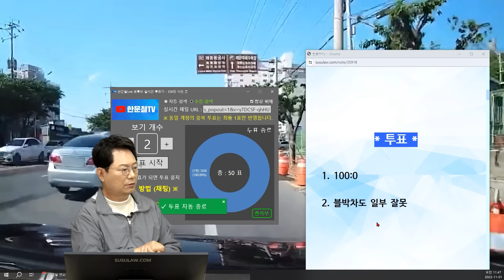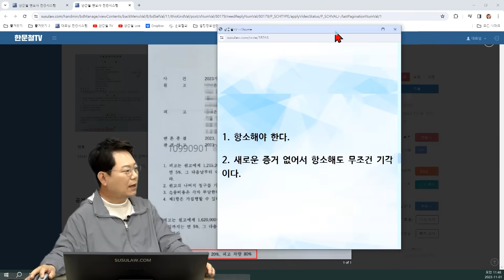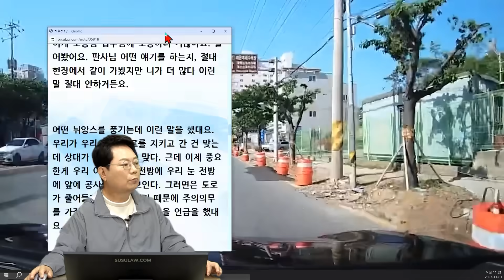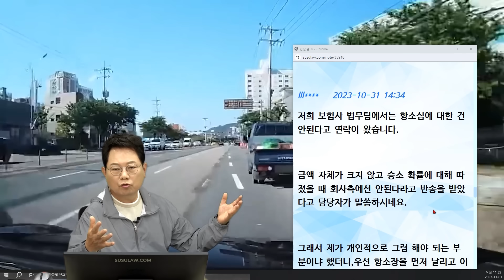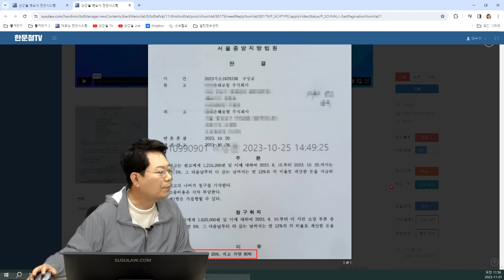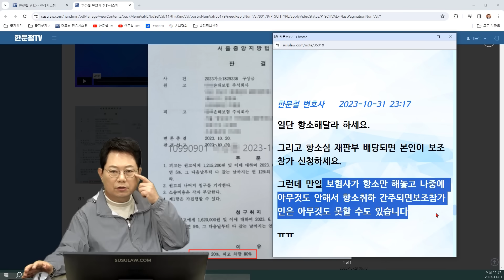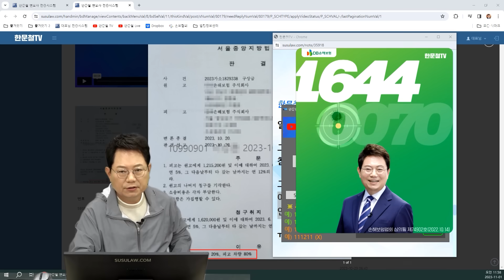20205회. 당연히 100:0 나올 줄 알았는데, 항소 안 된다는 보험사. 그 보험사 직원이 이 방송을 봤으면 좋겠습니다!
59381
231101 (수) 생방송

블박차가 3차로에서 달리던 중 차선이 굽어진 곳, 왼쪽에서 깜빡이 없이 밀고 들어오는 상대차를 피하기 위해 핸들 틀다가 우측에 주차된 트럭과 충돌한 사고

분심위 거치지 않고 바로 소송, 80:20 (보조참가X)
보험사 직원은 항소 안 된다는 상황

* 투표 *
1. 100:0   100%
2. 블박차도 일부 잘못

* 투표 *
1. 항소해야 한다.   100%
2. 새로운 증거 없어서 항소해도 무조건 기각이다.

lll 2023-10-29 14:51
제한속도 60km 도로였고 제 차량 속도는 기억나지 않습니다. (영상속도로는 60km는 넘어 보입니다.)
분심위 거치지 않고 바로 소송 갔습니다.
보조참가는 신청하지 않았습니다. (주변에서 하라 했으나 당연히 100:0이겠지 하고ㅠㅠ)

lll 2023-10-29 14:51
보험사 : 교통사고 전문 판사가 없기 때문에 변호사는 있을 수 있어요.

뭐 한문철이나 있잖아요. 주로 많이 하는.
이런 어떤 소규모 이런 거 안합니다. 돈되는거 큰 거(뭐라는지 모르겠음) 결국은 돈 버는거거든요.

한문철이 맞는 때도 있고 틀릴 때도 있어요. 조금만 글자로도 나오잖아요. 변호사의 개인 견해일 수 있다. 고객님은 변호사 입장에서 말해 주면 그게 정답 같거든요. 진행했는데 최종적으로 20% 과실이 나와 버렸어요.

나 : 항소할 수 있지 않나요?

보험사 : 항소는 고객님 되지 않아요. 고객님. 항소 같은 경우에는 추가적인 증거자료나 기존에 제출되어 있던 예를 들어 블랙박스가 없었는데 생겼어요. 복원을 통해 가지고 그게 있어야만 가능을 해요. 아니면은 이제 원래 신고됐던 내용으로 가잖아요.  똑같이 우리 원고인이 고객님께서 우리 인정 못합니다, 억울합니다, 요 주장에 대한 근거만을 가지고는 접수가 바로 기각이예요. 고객님

보험사 : 추측하잖아요. 담당자가 왜 20%가 됐을까, 저도 고객님 몇 번이나 통화하고 상대방과 다투기도 했지만은 제가 고객님처럼 그렇게 운행했다 하더라도 제가 진짜 브레이크 억!하고 밟지 않고서야 그냥 무조건 사고 날 장면이잖아요.

이게 소송팀 법무팀에 소송하러 가잖아요. 물어봤어요. 판사님 어떤 얘기를 하는지, 절대 현장에서 같이 가봤지만 니가 더 많다 이런 말 절대 안하거든요.

어떤 뉘앙스를 풍기는데 이런 말을 했대요.  우리가 우리 정상 도로를 지키고 간 건 맞는데 상대가 잘못한 것도 맞다. 근데 이제 중요한게 우리 이제 bmw 전방에 우리 눈 전방에 앞에 공사중인 게 보인다. 그러면은 도로가 줄어들거나 할 수 있기 때문에 주의의무를 가질 수가 있다 라는 내용을 언급을 했대요.

솔직히 이게 결론적인 거잖아요.  판사님이 판결낸 놈도 이렇게 운전하면 100%사고거든요. 자기도 100%라 할 거예요.

고객님. 교통법 자체가 아직 너무
이 일을 10년차 하고 있지만은 안 바뀌거든요. 정말 늦게 바뀌고.

교통사고 전문판사가 없기 때문에 변호사는 있을 수 있어요. 뭐 한문철이나 있잖아요. 주로 많이 하는.

이런 어떤 소규모 이런거 안합니다. 돈되는거 큰 거(뭐라는지 모르겠음) 결국은 돈버는거거든요

한문철이 맞는때도 있고 틀릴때도 있어요. 조금만 글자로도 나오잖아요. 변호사의 개인견해일 수 있다. 고객님은 변호사 입장에서 말해주면 그게 정답 같거든요. 진행했는데 최종적으로 20% 과실이 나와버렸어요.

이렇게 통화하고 사건번호만 문자로 달라고 했네요.

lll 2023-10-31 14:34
저희 보험사 법무팀에서는 항소심에 대한 건 안된다고 연락이 왔습니다.

금액 자체가 크지 않고 승소 확률에 대해 따졌을 때 회사측에선 안된다라고 반송을 받았다고 담당자가 말씀하시네요.

그래서 제가 개인적으로 그럼 해야 되는 부분이냐 했더니, 우선 항소장을 먼저 날리고 이유서까지 본인들이 작성해서 보낸다고 하네요.  접수까지는 본인들이 다 해주고 나서 저를 보조참가인으로 넣어 당사자가 되어 변론기일이 잡히면 법원에 가서 출석하시면 된다고 하네요.

변호사를 쓰게 되면 330만원이라고 하시는데 이건 그냥 흘려들었습니다.  제 담당자분과 전화 오신 센터장님이랑 같이 소송을 준비한다고 보면 된다고 합니다.

이렇게 되면 과정이 어찌 되는지요?  준비서면을 제가 준비해서 보내고 변론기일에 참석하면 되는 건가요?

바쁘실텐데 도움 주셔서 감사합니다. 유튜브나 영상을 많이 보고 있습니다.

한문철 변호사    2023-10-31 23:17
일단 항소해달라 하세요.
그리고 항소심 재판부 배당되면 본인이 보조참가 신청하세요.

그런데 만일 보험사가 항소만 해놓고 나중에 아무것도 안해서 항소취하 간주되면보조참가인은 아무것도 못할 수도 있습니다ㅠㅠ

* 의견 *
분심위 거치지 않고 바로 소송 가서
80: 20, 보조참가는 하지 않음
블박차 보험사 DB

항소하려고 했더니 보험사 직원이 새로운 증거 없으면 바로 기각된다고 하는데
그렇다면 3심제가 왜 있겠나

금액이 크고 작고에 따라서가 아니라
100:0이냐 아니냐 판단 받기 위해서 항소해야 하는 것 아닌가
일단 항소해달라고 하고 본인이 보조 참가 신청해야 합니다.
보험사에서 출석하지 않더라도 보조 참가인이 출석해서 변론하면 출석한 것으로 인정
그러나 이 사건, 보험사가 항소하고 보험사가 적극적으로 뛰어야 옳지 않겠습니까

다른 보험사는 몰라도 DB는 아무리 작은 사건이라 하더라도
항소를 해야 할 때는 항소해야 하는 것 아닙니까

나중에 결과 나오면 알려주시기 바랍니다.

영